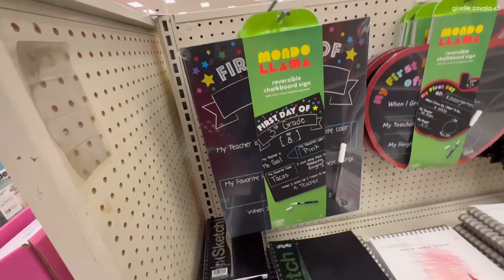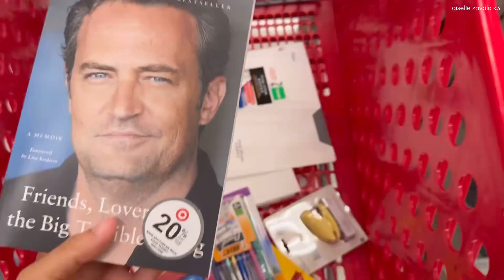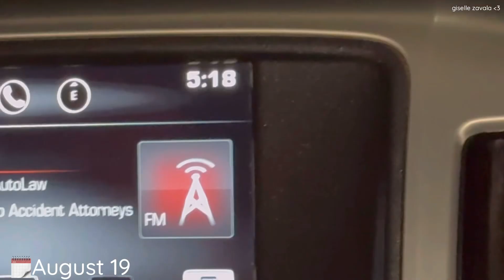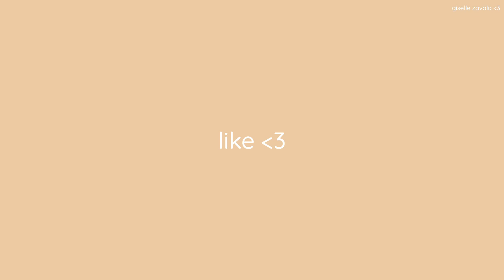TAKING MY SISTER BACK TO SCHOOL SHOPPING!! + FIRST DAY OF SCHOOL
🏐Volleyball Training
📚Orientation